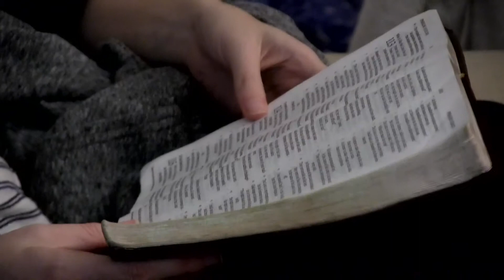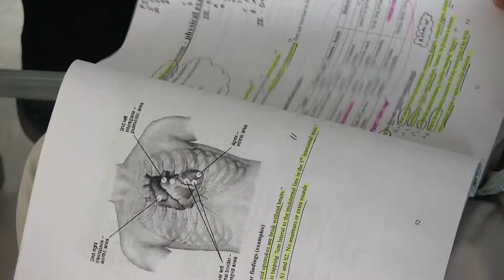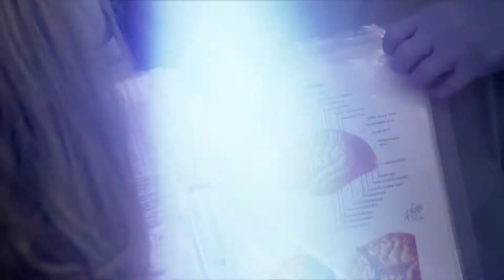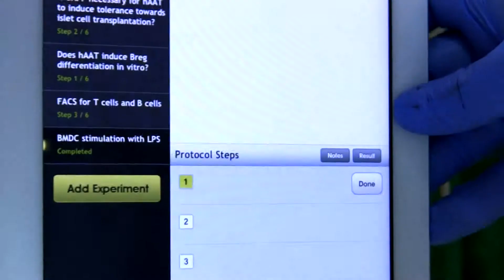MSIH Day in the Life - Noah and Seth